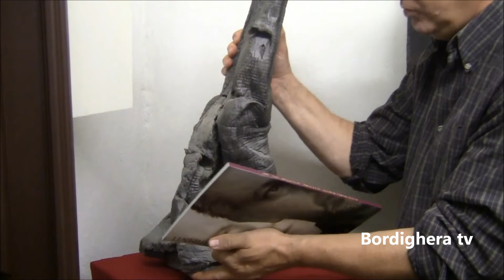David Maria Marani Bordighera 22 agosto 2017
LE OPERE DI MARANI NELLO SPAZIO IN VIA DRITTA 22

Martedì 22 agosto 2017 nello Spazio d’arte  in Via Dritta n. 22 a Bordighera è stata inaugurata la mostra delle opere dello scultore David Maria Marani.